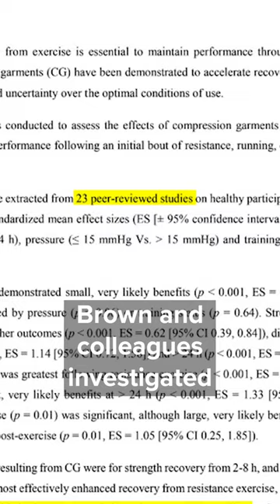Compression Socks: Do they really Boost your Recovery?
Compression socks can be found in the closet and under the work attire of nearly every endurance athlete.

Is this uncomfortably tight extra layer doing anything for your performance?

We dived into the research so that you don’t have to.

PMID: 28434152